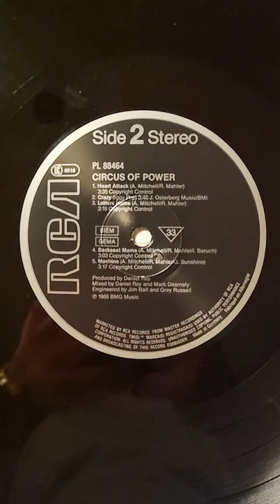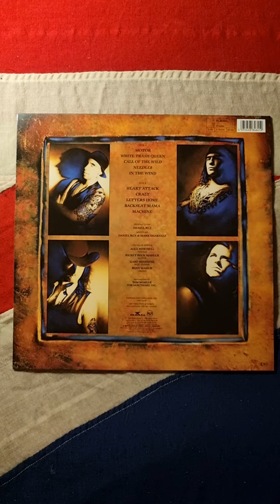Circus Of Power - Circus Of Power (1988) (Vinyl)